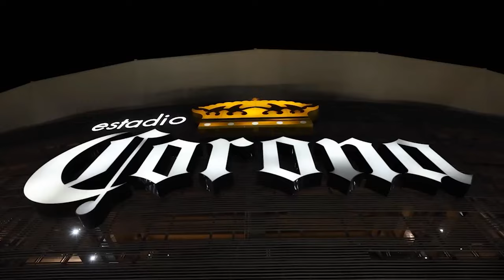✅🔥🟢 ULTIMA HORA LO CORRIERON Y AHORA LA ROMPE! REPETTO NO SE VA Y DA MENSAJITO! FIN DE LA NOVELA!